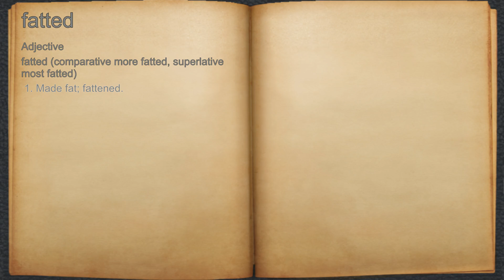What does fatted mean?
A spoken definition of fatted.

Intro Sound:
Typewriter - Tamskp